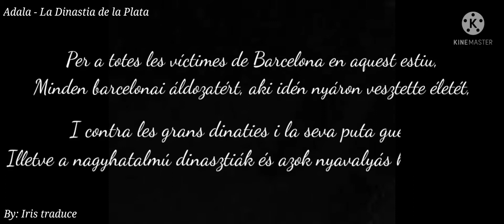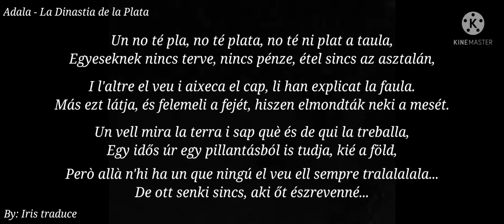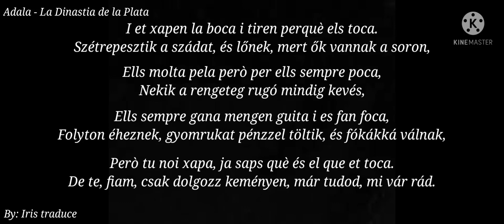Adala - La Dinastia de la Plata (HUNGARIAN Translation)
Hello everyone!
I'm Hungarian and I really like the Catalan language. Adala is one of my favorite Catalan artists and I really like this song, so I wanted to create a lyrics video in Hungarian for it. I'm sorry if there are any errors in the lyrics, I tried to translate it as best as I could.

Hola tothom!
Soc d'Hongria i m'agrada molt l'idioma català. En Adala és un dels meus artistes catalans favorits i m'agrada aquesta cançó, per això volia traduir-la a l'hongarès. Sento molt si hi ha algun error a la lletra, vaig intentar traduir-la tan bé com sigui possible.

¡Hola tod@s!
Soy de Hungría y me gusta mucho el idioma catalán. Adala es uno de mis artistas catalanes favoritos y me gusta mucho esta canción por eso quería hacer un vídeo traducido al húngaro para ella. Siento mucho si hay algún error en la letra, intenté traducirla lo mejor posible.